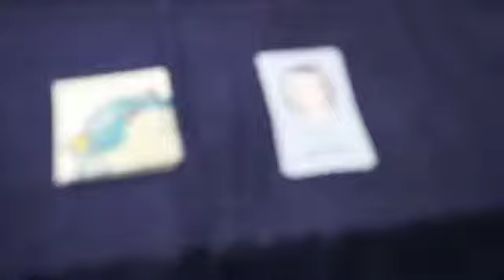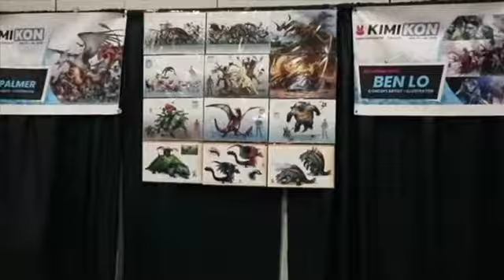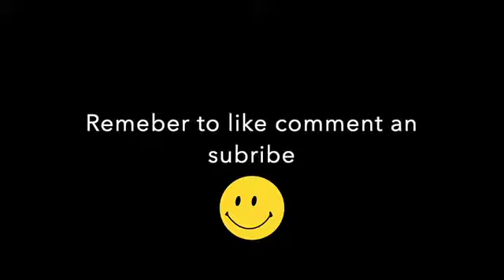Kimikon Vlog 2019| Art An Lots Of Singing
I had lots fun this is definitely the best day I ever had

If you know the singers in the video please let me know

Has Link Stoped Working Then leave Me A Comment An I Will Fix It

My friends and family have given permission to show them in my videos

This channel is Not directed to kids

I don't use AI to edit my videos and thumbnails, I also don't use AI music

Equipment: iPad/iPod/Mac computer/Video/Regular Camera
Programs: ibsiPaint X/iMovie
Thumbails:Canva

Cosplay & Art: